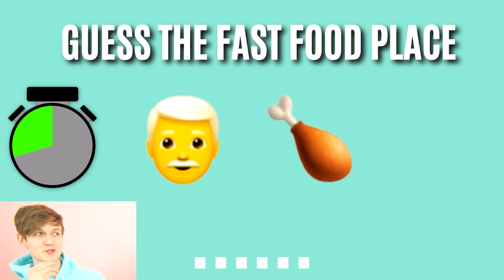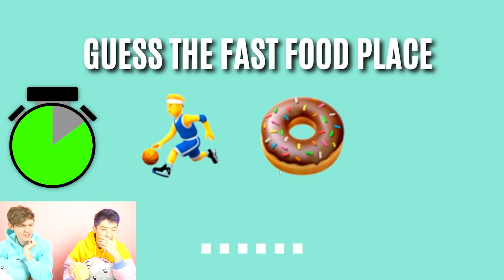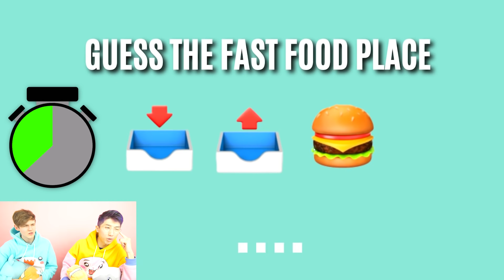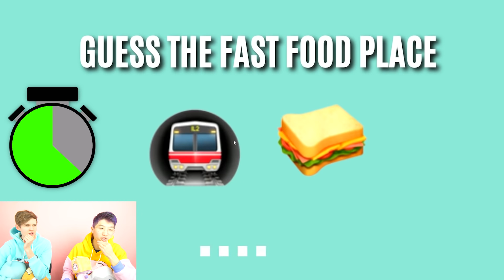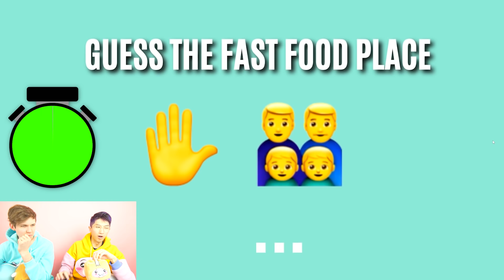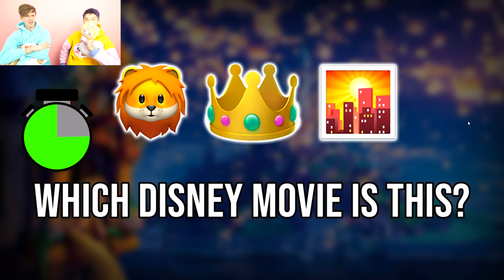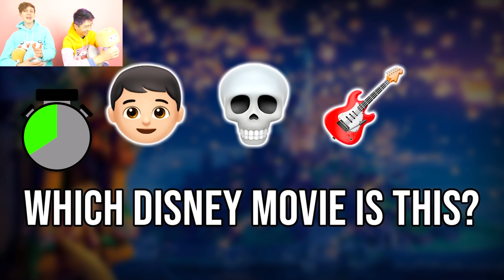Can You GUESS THE EMOJI?! (IMPOSSIBLE GAME!)